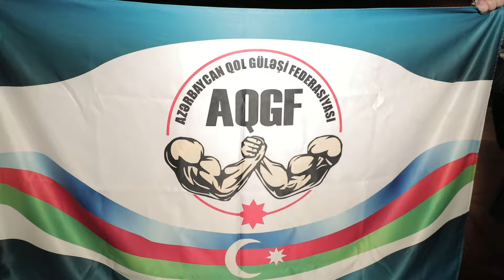Qol Güləşçiləri Vətənə 23 medalla döndülər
Qol Gulesi uzre XXX Avropa cempionatında yığma komandamız 11 qızıl, 5 gumus ve 7 burunc olmaqla umumilikde 23 medal qazanıb.